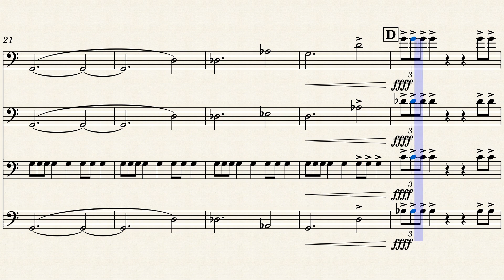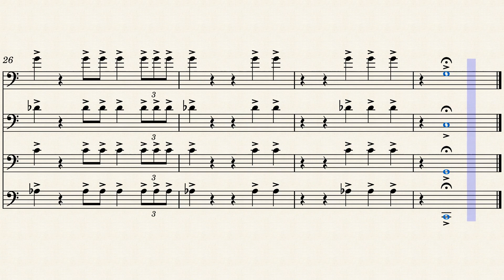Mars Baritone Fanfare